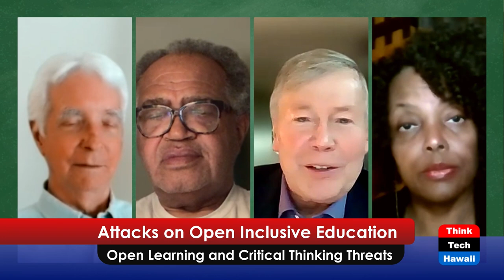Attacks on Open Inclusive Education (It's Time for Responsible Change)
Open Learning and Critical Thinking Threats.  The host for this show is Chuck Crumpton.  The guests are Benjamin Davis, David Larson and Tina Patterson.

GOP MAGA attacks on and threats to open learning and education and critical thinking, and whether and how to survive them.

Underwriters:
Michael Sklarz
The Cooke Foundation
Hawaii Energy
Hawaii Energy Policy Forum
Hawaiian Electric
Galen Ho of Immersive Worlds
Kamehameha Schools